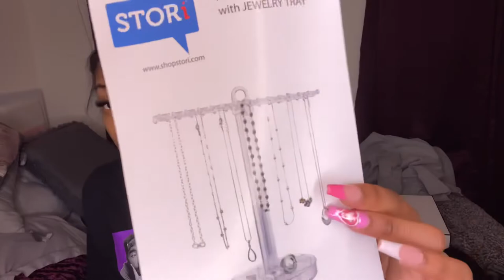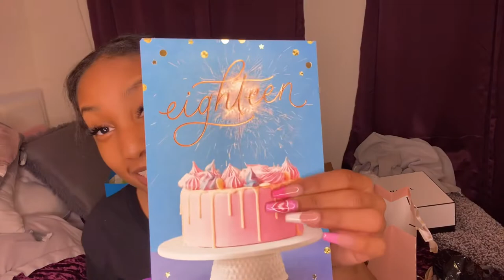GRWM FOR MY 18th BIRTHDAY |nails,feet,lashes, hair & etc.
So today I filmed a vlog of me and the journey of my 18th birthday because I wanted to share this moment with you guys so you guys could come and experience everything with me. I had so much fun and I thank everyone who said happy birthday and everyone who was there for me on my birthday just simply spending time with me. i can’t believe Im really officially 18 now it feels so weird but it is a pretty cool feeling. I thank everyone for all the gifts that they got me and I appreciate every single thing I got. IM SO HAPPY I GOT TO SPEND MY BIRTHDAY THE WAY I DID & YOU GUYS COULD WATCH!! SO IN THAT CASE I HOPE YOU GUYS ENJOYED DONT FORGET TO LIKE COMMENT AND SUBSCRIBE AND ALSO SHARE THIS VIDEO WITH SOMEONE YOU THINK WOULD LIKE IT ALSO!!❤️❤️ I love you K-KREW!!